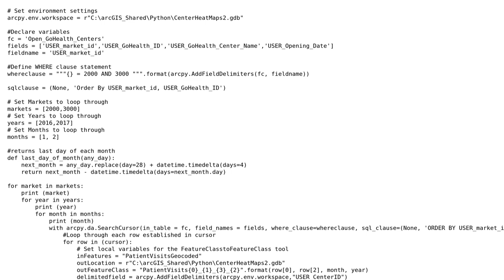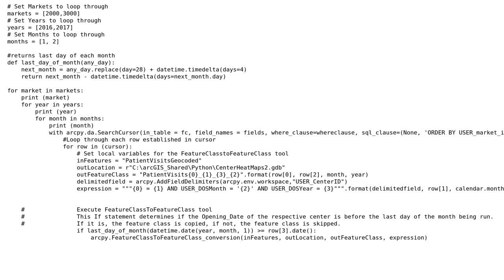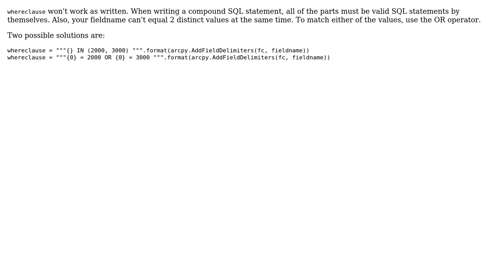GIS: For Loop not looping correctly - ArcPy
With thanks & praise to God, and with thanks to the many people who have made this project possible! | Content (except music & images) licensed under CC BY-SA | Music | Images & others | With thanks to user Vince user Matt A. user Bjorn and the Stack Exchange Network Trademarks are property of their respective owners. You are responsible for your own actions.